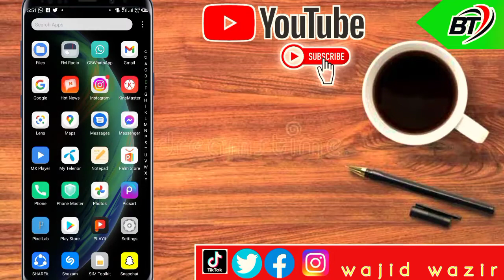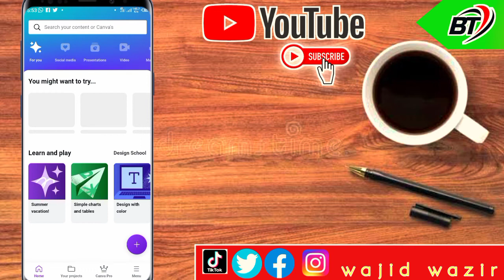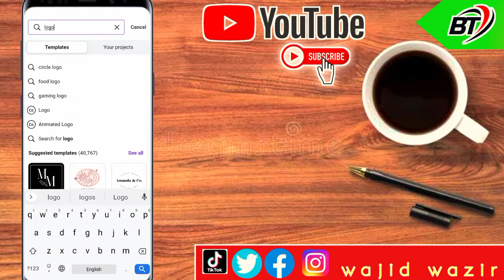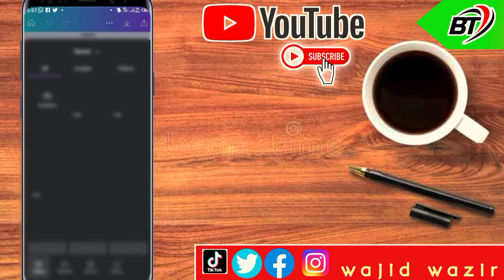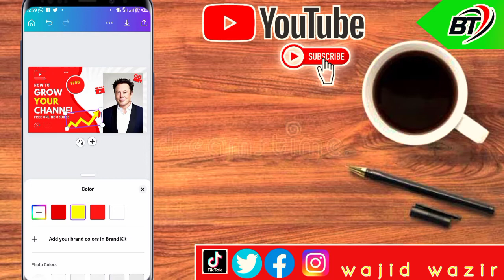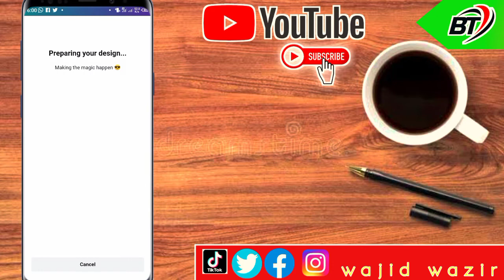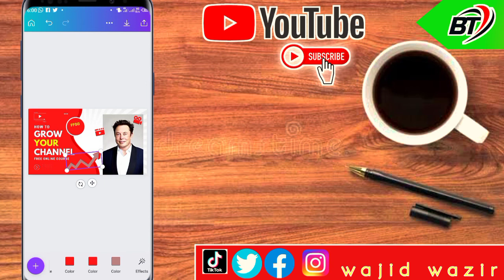How to create YouTube thumbnail||Canva application||New version 2022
Asalaam alaikum viewers and subscribers how are you I hope you will be fine and great in today with you lecture we will show and we will create YouTube Tamil for free 2022. the name of application is canva which will be provide on Play store you can download easily please go to Play store and download the application and open the procedure as I have teach you in the video don't skip the video please share the video with friends enjoy the video thank you so much for watching the video